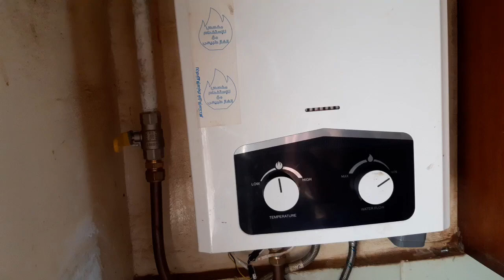افضل طريقة لتركيب شاحن للسخان الغاز بديل البطاريات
كيفية توصيل السخان الغاز بالكهرباء بدل البطاريات لتوفير ثمن الحجارة

# اتعلم_حرفه
الثلاجة . الفريزر . مبرد.  غسالة ملابس اتوماتيك . غسالة صحون . المكنسه . البوتاجاز . الفرن الغاز والكهرباء . الميكروويف. المروحه. السخان الغاز والكهرباء . لحام HVAC . السباكه .وغيرها
اهم قوائم التشغيل لسهولة البحث